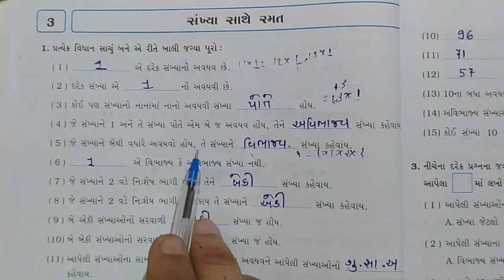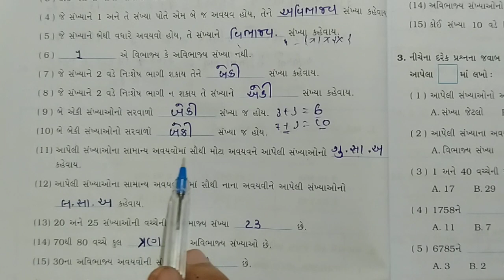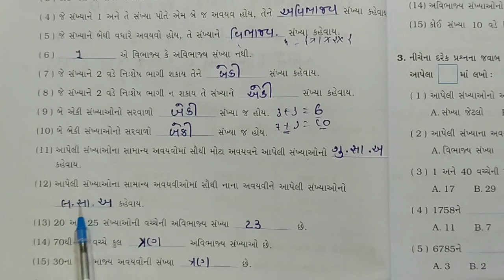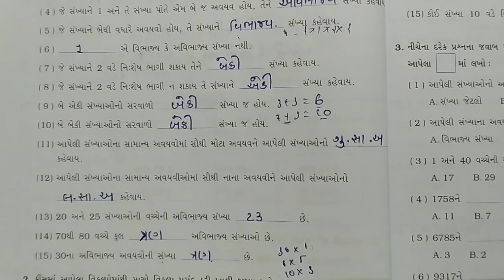ધોરણ - ૬. ગણિત. તા :- ૨૪/૯/૨૦૨૦